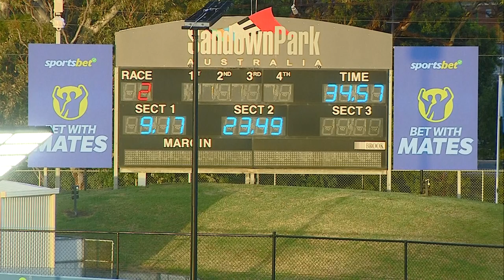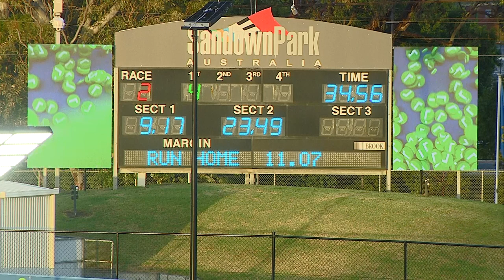SAN THU 02 FEB 23 R2